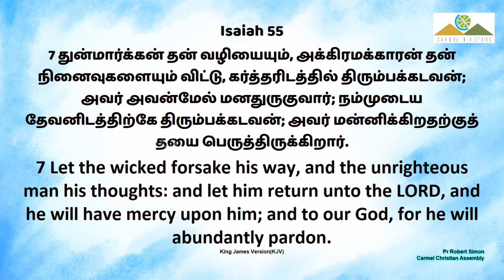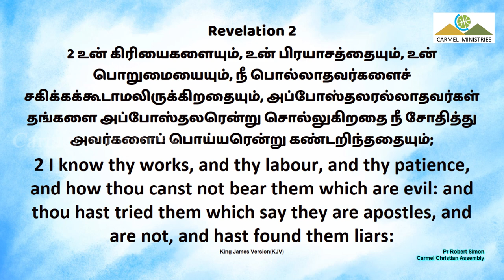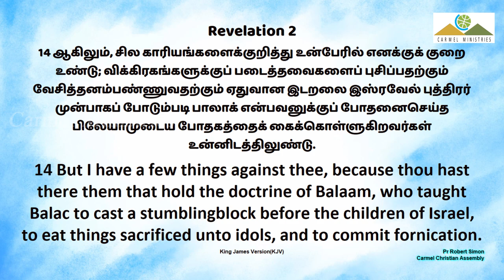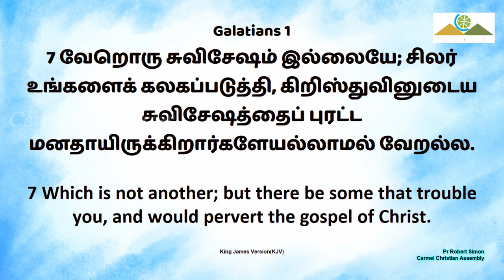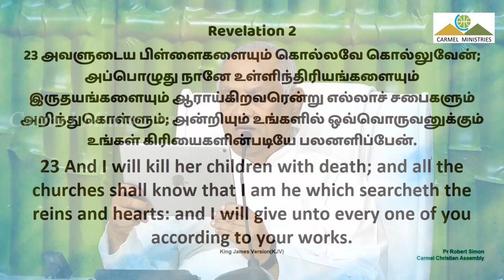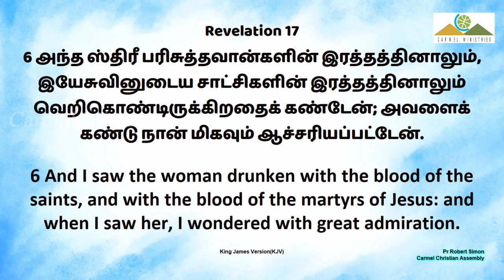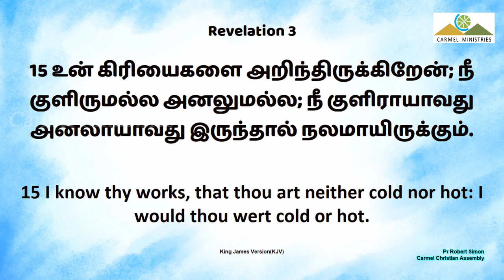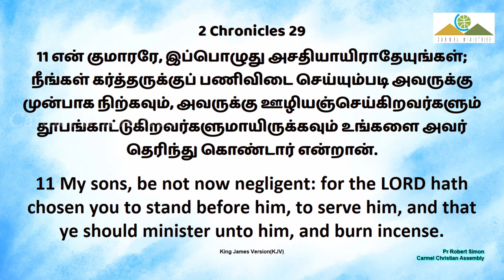இறைதூதனே, மனந்திரும்பு! | MESSENGER OF GOD, REPENT | Msg| Tam | Pr Robert Simon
MESSENGER OF GOD, REPENT | இறைதூதனே, மனந்திரும்பு! | IRAITHUTHANE MANANTHIRUMBU! |

Message Title / தேவ செய்தி தலைப்பு: MESSENGER OF GOD, REPENT | இறைதூதனே, மனந்திரும்பு! | IRAITHUTHANE MANANTHIRUMBU! |

MESSENGER OF GOD, REPENT | இறைதூதனே, மனந்திரும்பு! | IRAITHUTHANE MANANTHIRUMBU! |  தமிழ் தேவ செய்தி | முனைவர் இராபர்ட் சைமன் | கர்மேல் ஊழியங்கள் | Tamil Message | Pr. Robert Simon | Carmel Ministries

Our Address:
Carmel Christian Assembly
103, Brickkiln Road,